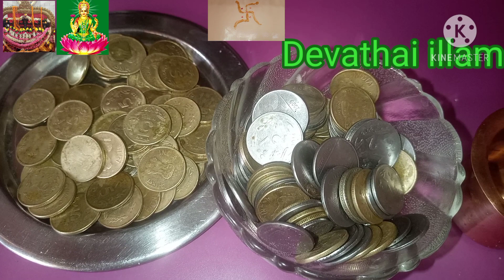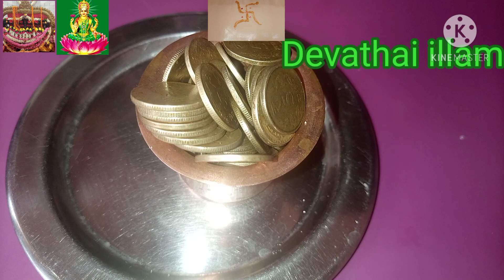வீட்டு பூஜை அறை எப்படி இருக்க வேண்டும் முக்கிய 3 பொருட்கள் attract money மகாலட்சுமியை அழைக்கும்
பூஜை அறை எப்படி இருக்க வேண்டும் முக்கிய 3 பொருட்கள் வீட்டில் பணம் தங்க மாட்டேங்குது பூஜையறையை இப்படி மாற்றிப்பாருங்க கை நிறைய இருக்கும் மகாலட்சுமியை வீட்டுக்குள் பொருட்கள் பூஜை அறை எப்படி இருக்க வேண்டும்